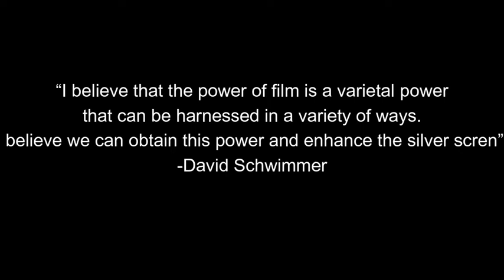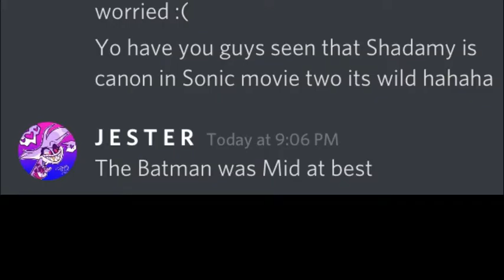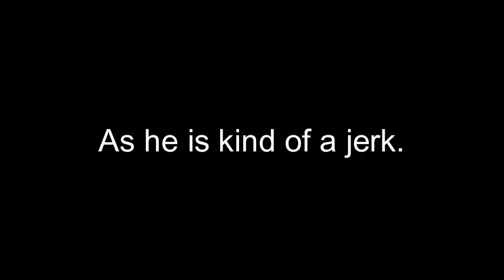Morbius: The Best Movie EVER???? - review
(If it wasn't obvious this is all a joke. I haven't seen the movie.)